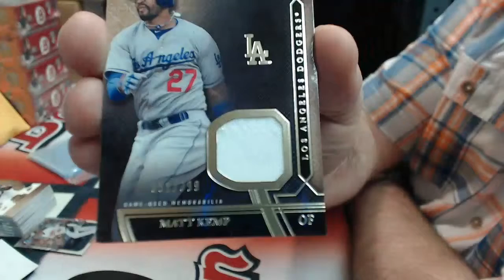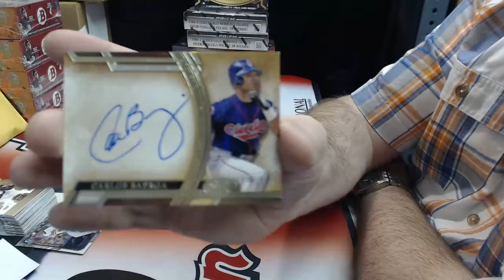2015 Tier one Personal Hiller